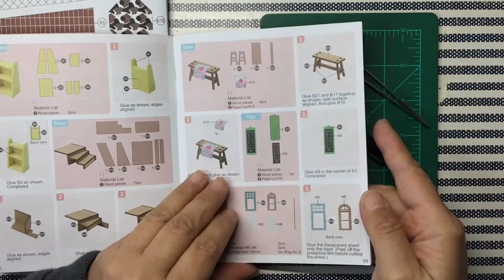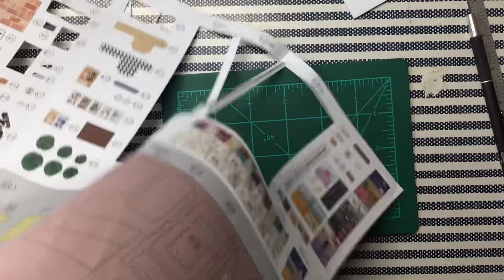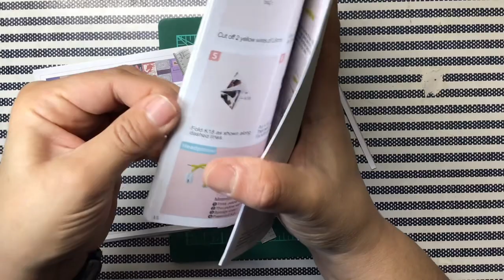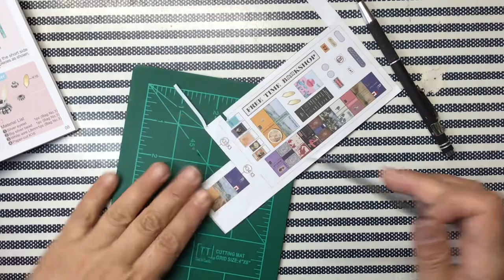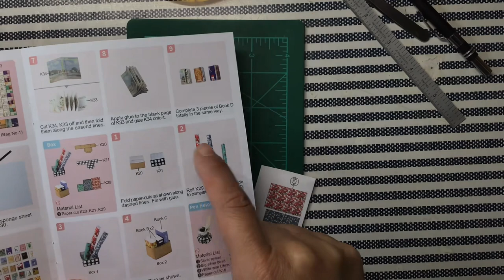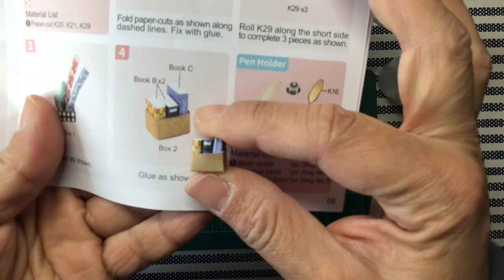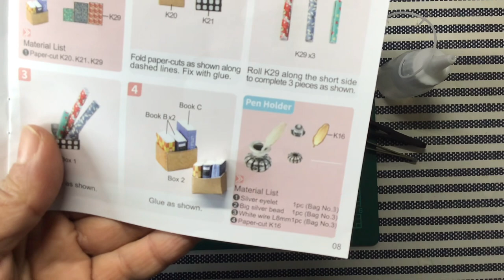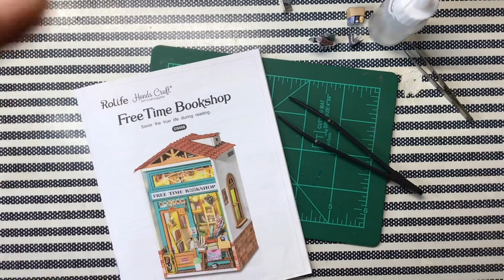Free Time Bookshop: Part 2 - Watch Me Make Series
Free Time Bookshop, part 2. Watch Me Make Series. This is a simpler video of less done but I do make some progress.